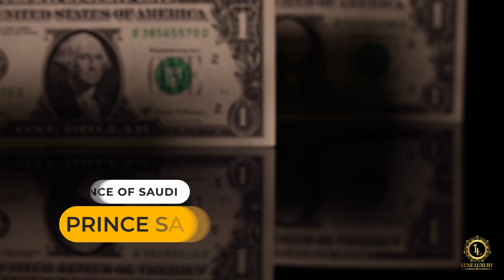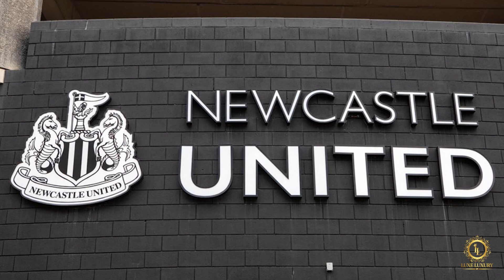The Lifestyle Of Prince Mohammed Bin Salman That's Worth $2 Trillion Fortune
In this video, come and see the lifestyle of Saudi Crown Prince Mohammed Bin Salman, who has a fortune of $2 Trillion. He comes from the richest Saudi Family, who are the richest royal family in the world.

Luxe Luxury is a luxury channel for you to watch unbelievable videos of the luxury world.  Join us on an exceptional journey to the heart of the luxury world.

I will be publishing often, so there will always be something new to enjoy every week.